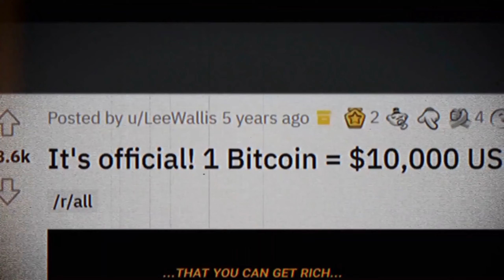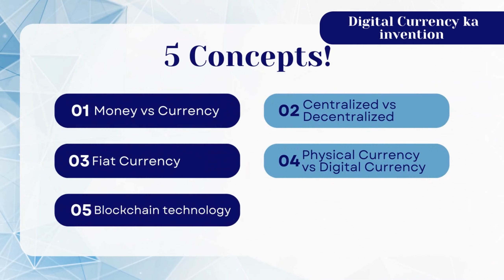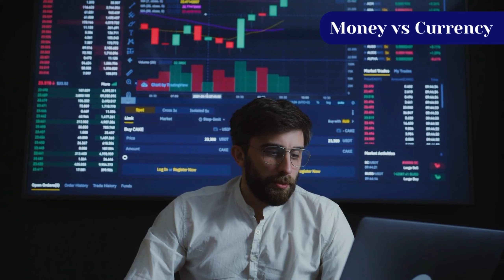Crypto Currency vs Physical Currency | What is Best | Crypto Currency kya hai?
Is video mein, hum crypto currency aur physical currency ke beech ek mukhtasar mawazna karenge aur samjhenge ke konsa behtar hai. Hum dekhein ge crypto currency kya hai aur kaise kaam karti hai, sath hi physical currency ki ahmiyat bhi parhein ge. Yeh video aapko samjhayega ke kaise aap in dono currencies mein se kis mein invest kar sakte hain aur konsa aapke liye behtar hai. Agar aap paisa banane ke tareeqon mein interested hain toh yeh video aapke liye maufeed sabit ho sakti hai. Cryptocurrency aur physical currency ke beech ka faisla karne se pehle is video ko zaroor dekhein.

what is digital currency?
cryptocurrencies
bitcoin
future currency
investment in bitcoin
crypto trading
bitcoin explained
crypto mining
bitcoin mining
which currency is best for trading
what is blockchain
blockchain technology kiya hai
Crypto Currency vs Stock Market